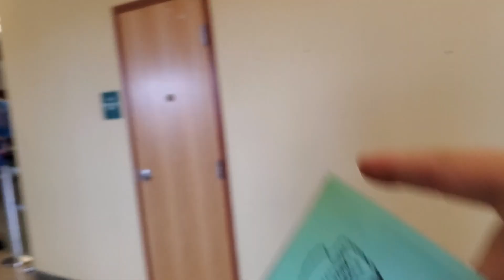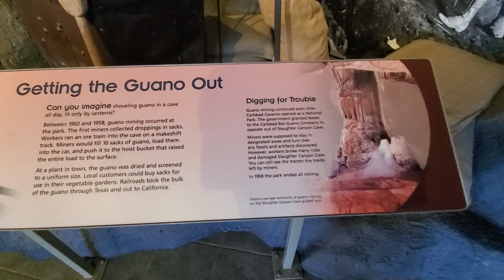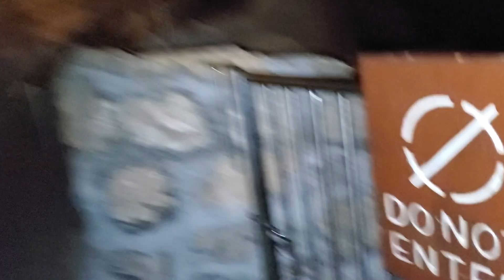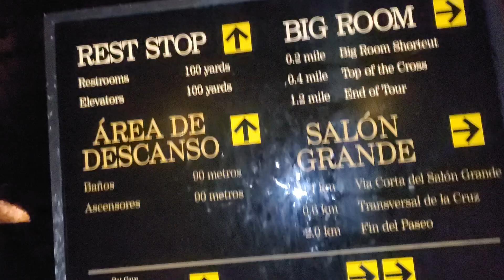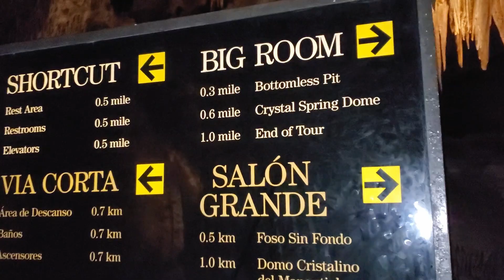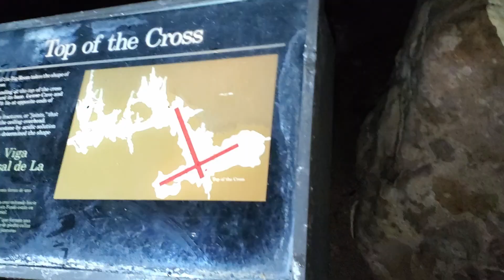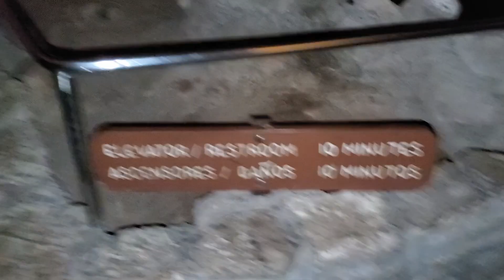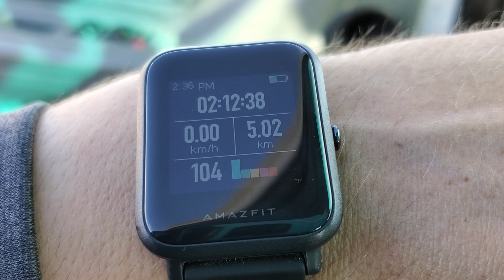Carlsbad Caverns - hatalmas barlangszemle Új Mexikóban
Ha szükséged van Pi Network meghívó kódra használd ezt: SzekelyVegan